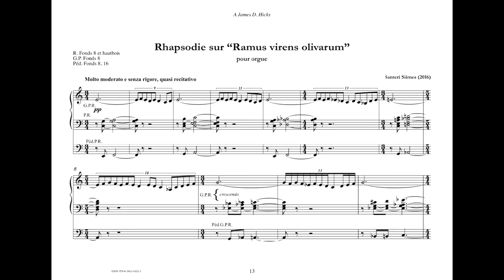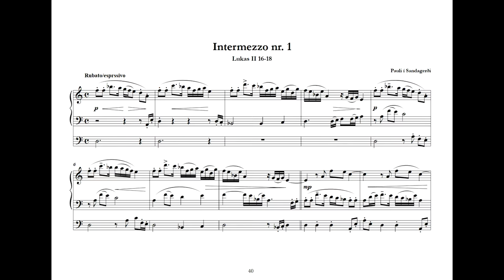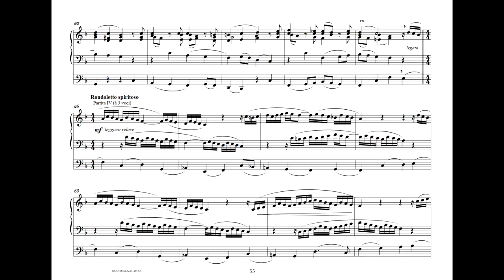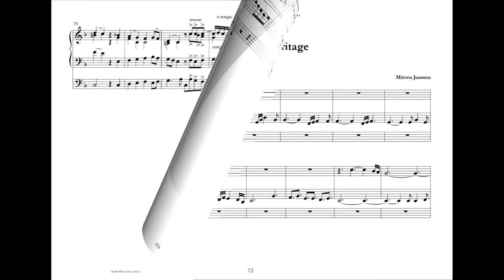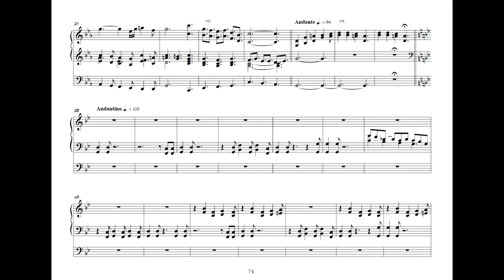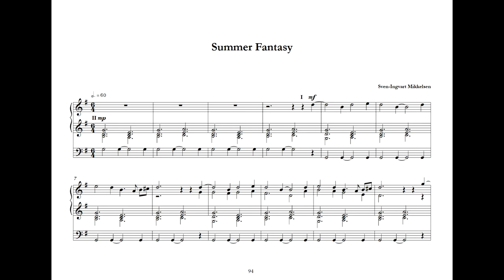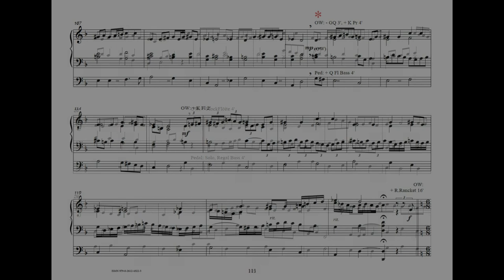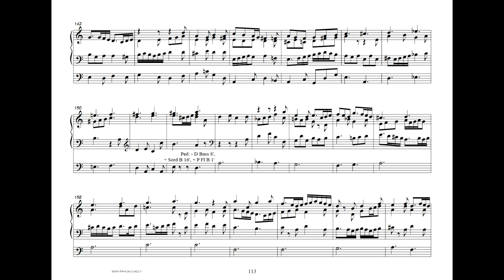Nordic Organ Journey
The Nordic Journey Series - Edited by James D. Hicks

This is a collection of organ music from the Nordic lands.
These new compositions celebrate a culture that has one foot in tradition yet always looks ahead, placing the other foot on the path toward new expression. Here are contemporary works that have a foundation in traditional themes, but in addition take these concepts to new destinations.
This is Nordic Journey, a voyage for both the performer and auditor. Travel alongside these new works to gain a unique insight into the creativity that is now being realized in the Nordic World. It is an exciting time to be a part of this exploration!
Cantando invites you to consider this exciting new repertoire by living Nordic composers, music that expresses a unique interpretation of the contemporary Nordic spirit.

Rhapsodie sur “Ramus virens olivarum” by Santeri Siimes (b. 1981)
Intermezzo nr. 1 by Pauli í Sandagerði (b. 1955)
Canon, Partite & Fuga by Mauri Viitala (b. 1948) per organo sopra il corale Sen suven suloisuutta
A Part Of My Heritage by Mårten Jansson (b. 1965)
Ein feste Burg ist unser Gottt by Mårten Jansson
Summer Fantasy by Sven-Ingvart Mikkelsen (b. 1955)
Variations and Fugue On A Danish Folk Tune by Sven-Ingvart Mikkelsen
Fantasia um Ísland, farsælda Frón by Hildigunnur Rúnarsdóttir (b. 1964)

Order no: C4322
124 pages in Hard back cover
Price NOK 295 + freight

All of the music is recorded and can be found